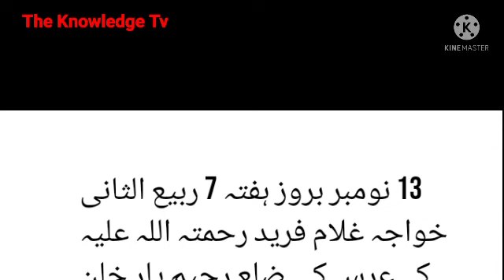local holiday in district RYK||good news for govt employees@theknowledgetv478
local holiday in district RYK||good news for govt employees‎@The Knowledge Educational Tv